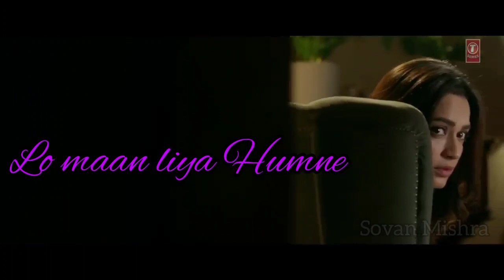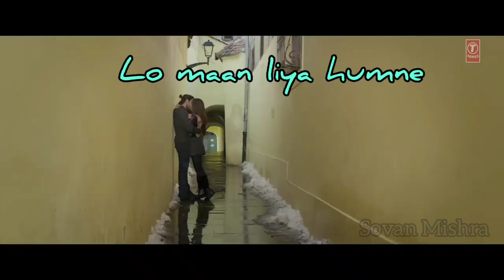Lyrical video । Lo Maan Liya Humne। Raaz Reboot । Emraan Hashmi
Credit